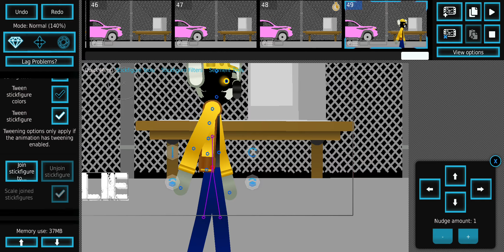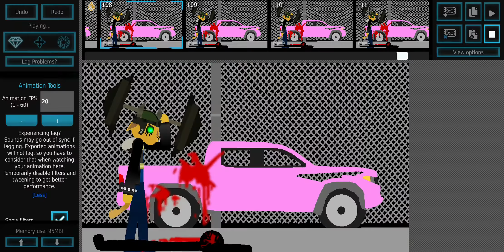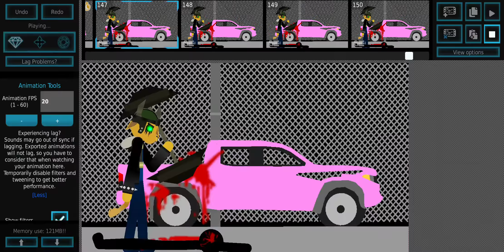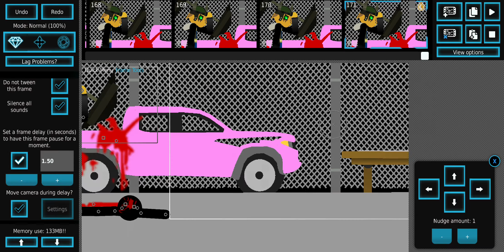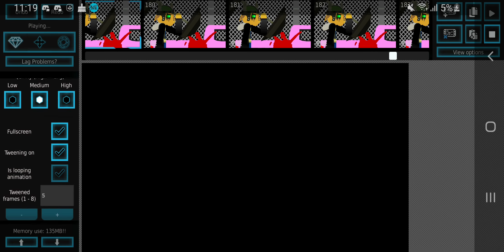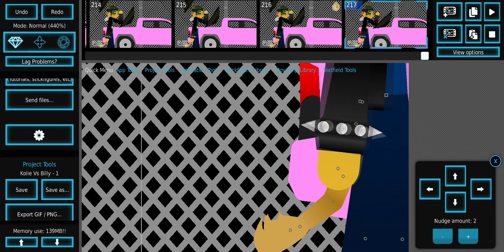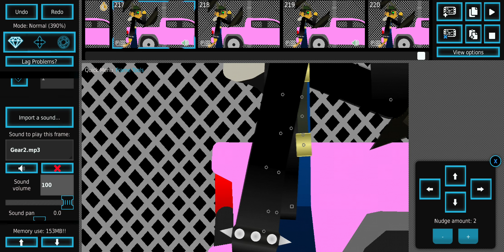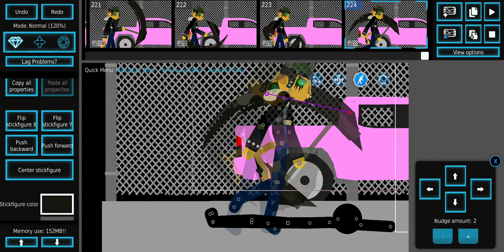Billy V.S Kolie, But It's Animating - Part 1 (I Have A Discord Server)